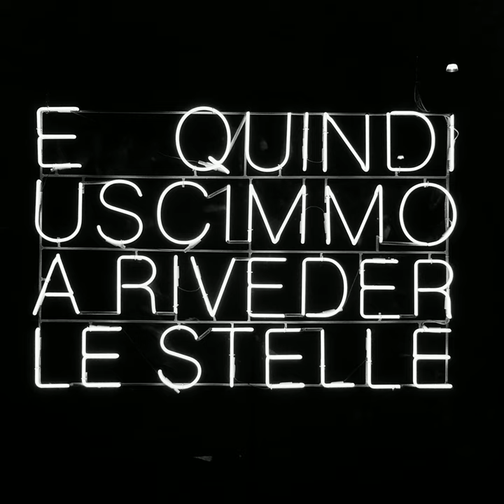San Giacomo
2020/07/08 17:55